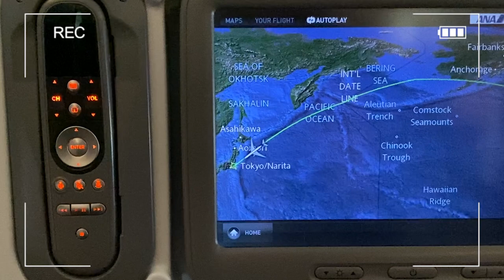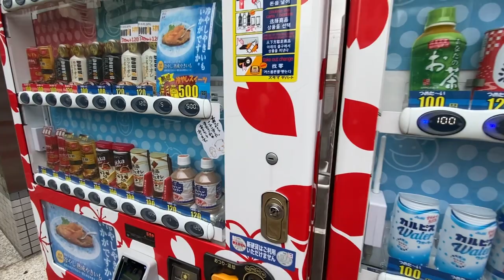I LOVE AIRPLANES! (cap) Japan Vlog pt.1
Thank you so much for checking out this video! ♡♡